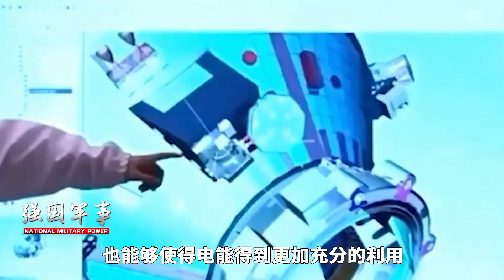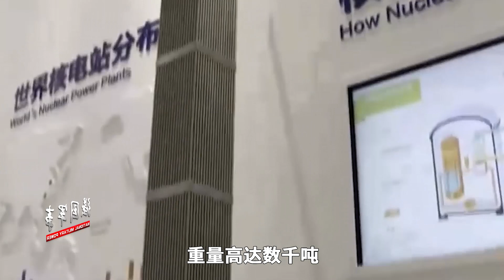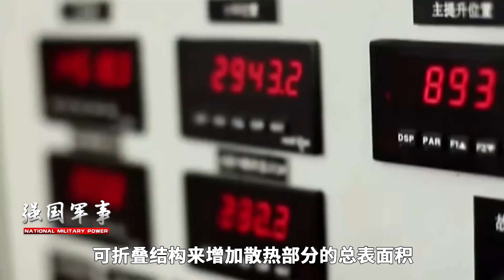中國打造“太空三峽”，解決全人類10萬年用電問題！美國不滿被領先，對中國下“太空封殺令”【强国军事】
中國所要打造的“太空三峽”究竟是什麼？對於中國與全世界的發展有何意義？面對中國在航天領域的進步，美國又是怎樣的心態？
中國打造“太空三峽”，解決全人類10萬年用電問題！美國不滿被領先，對中國下“太空封殺令”
强国军事 军事 太空三峽 我們的影片會遵循公平、尊重的原則，確保不會包含任何仇恨言論的元素。